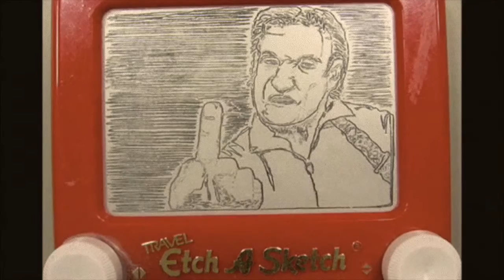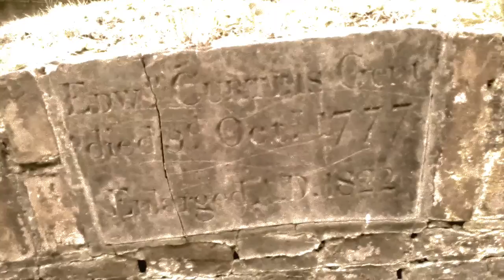STEVE CROLL......JOHNNY CASH